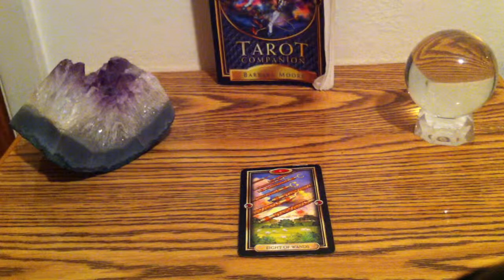Understanding The Tarot Deck: Eight Of Wands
This video is give more info about each card's meanings in the Tarot Deck.
:Eight Of Wands: